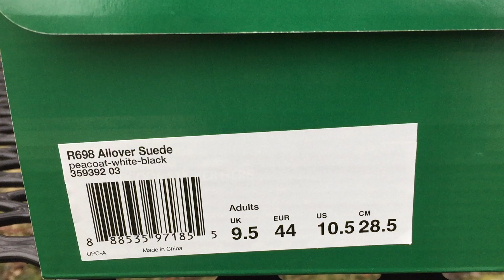Puma R698 Suede | On Feet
This video is about Puma R698 Allover Suede | On Feet

FTC: This video is not sponsored all opinions are honest and my own.

 I do not claim any of the songs shown in this video as my own.